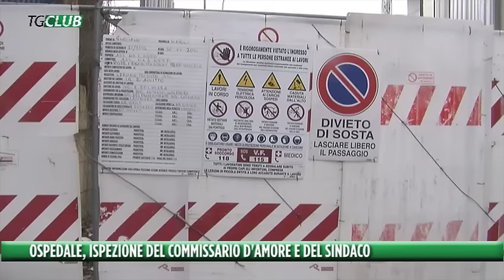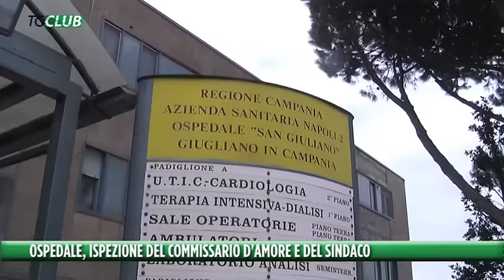POZIELLO ALL'OSPEDALE DI GIUGLIANO